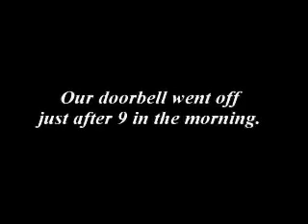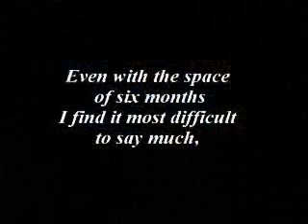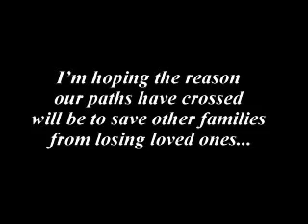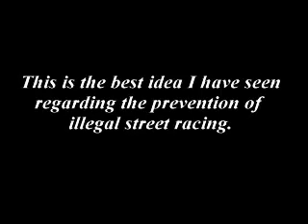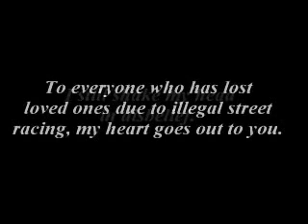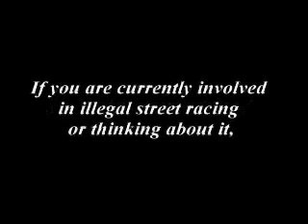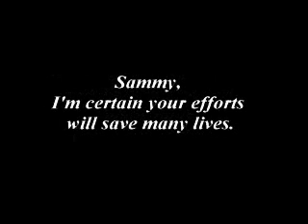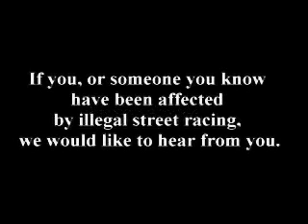A Father's Tragedy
On August 8, 2007 Bryan Padgett left this world way too soon. Listen as his father shares in his own words about the grief he and his family still feels after losing their 24 year-old son in an illegal street race and why he has teamed up with Hollywood Stuntman Sammy Maloof to do something about it.